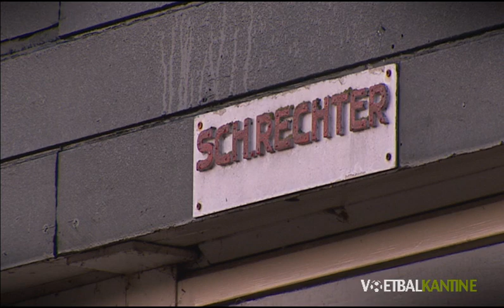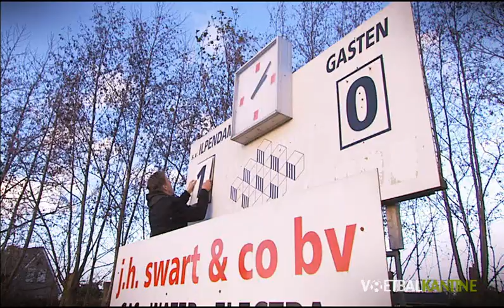TRAILER DE VOETBALKANTINE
Cabaretiers Peter Heerschop en Viggo Waas bestieren voortaan hun eigen Voetbalkantine. Op de vernieuwde website Voetbal.nl starten zij binnenkort met een humoristische videoserie waarin ze duiken in de dagelijkse beslommeringen van het amateurvoetbal.
Het duo Heerschop/Waas gaat op bezoek bij diverse amateurclubs kriskras door het hele land en portretteren op ludieke wijze de vele vrijwilligers die zij tegen het lijf lopen. Zoals wie? Nou, bijvoorbeeld de kantinebeheerder, de omroeper, de lijnentrekker, de materiaalman of de verenigingsscheidsrechter. Iedereen kent wel zon persoon die onmisbaar is voor de ruim 3400 voetbalclubs in Nederland.

Heerschop en Waas gaan ze vinden voor korte grappige en herkenbare items. Naast deze portretten duikt het bekende tweetal voor De Voetbalkantine op Voetbal.nl nog verder het amateurvoetbal in, op zoek naar bijzondere verhalen van clubs en teams. Ze kunnen dus zomaar bij jouw vereniging op de stoep staan. Of bij jouw elftal in de kleedkamer. Of onder de douche